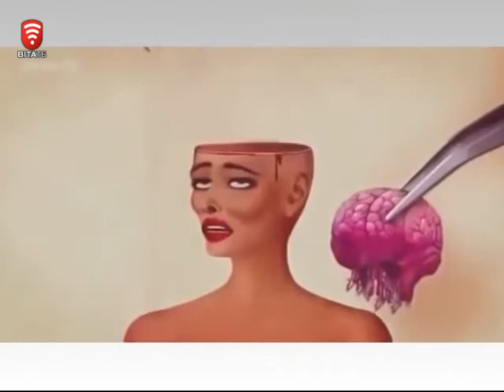Ліцеїст: «Реаліті-шоу» на телебаченні, усі «за» і «проти»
Нашими порадниками сьогодні будуть представник центру по розвитку персоналу «Геліос» Нікіфорова Т. М. та лікар дерматокометолог косметології «МедЕстет» Човган Е. М. Приємного перегляду!